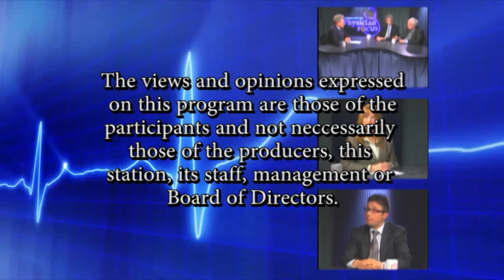Physician Focus: Concussions and Brain Injury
May 2017. Episode 152.